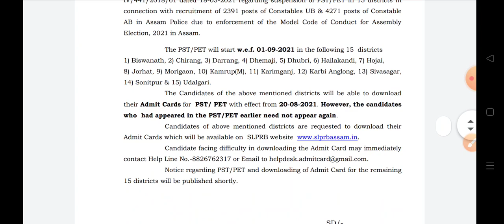Assam Police AB UB 2021 Admit Card Download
New Assam Govt Job August Recruitment 2021 | 4,581Posts  | No Exam Direct Joining|August16,2021

Latest Job In Assam 2021 |Assam Job 2021  | Assam Job News Today by Assam Job Information |Assam Job